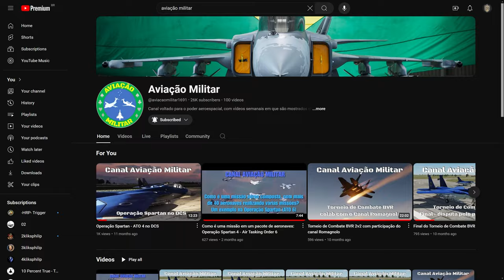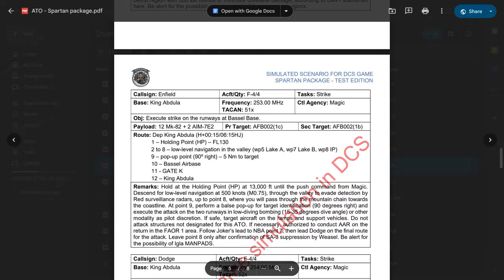DCS - Atrasado / Late [TURN SUBTITLES ON]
LIGUE LEGENDAS! TURN ON SUBTITLES! Operação Spartan apenas com jatos terceira geração. Cometi um erro mas mesmo assim foi muito divertido. Aproveitem!

Obrigado mais uma vez @aviacaomilitar1691 por nos trazer esta experiência incrível ao DCS Brasileiro.

Fluffy
Otávio Cavalheiro
Beatriz
Pixy
Filipe Fibra
Aero Noia
LiexTV
VOODOO

Agradecimentos aos meus ALAS Membros do Canal:

Sr Seben
Dan Redfield
Handrey Zoz
Alex Nascimento
Rafael DSR
Laís
Matheus Prohc
NoxPlayer
Skrulax
Red Camarada
Caio Henrique
Rafael Supertramp
Rocktc br br
Ed William Junior
Danniel Borges
OverG
Chikão Moraes
Francisco Mendes
Machete
Vítor Arbex
Keven Cardoso
e Marcos

MEU PC:

2x pentes memória ram Asgard 16gb 320mhz xmp2.0 overclocking